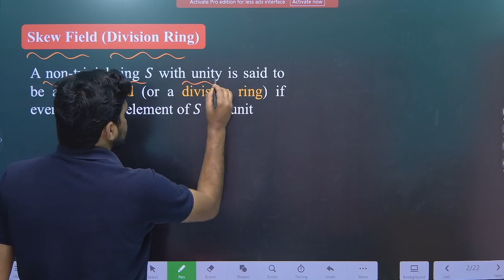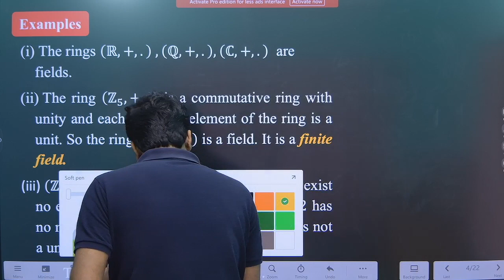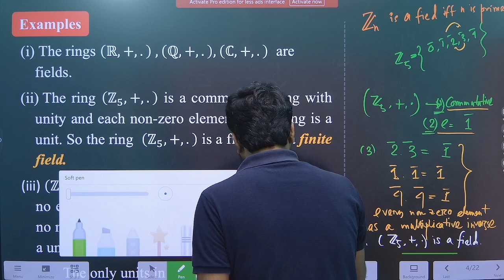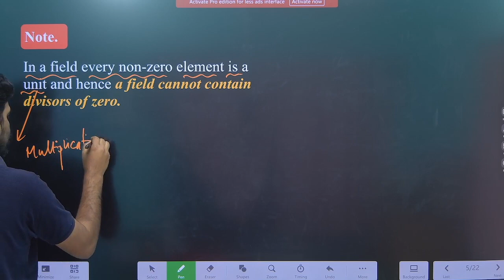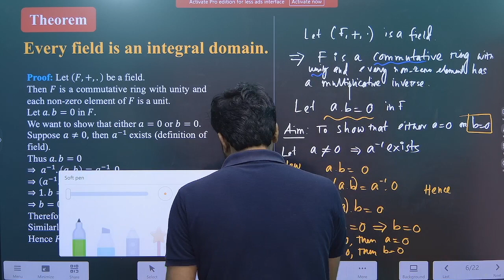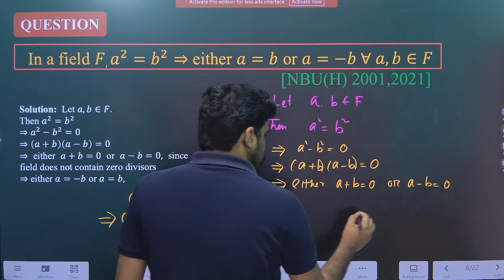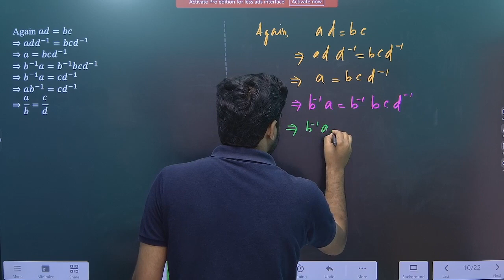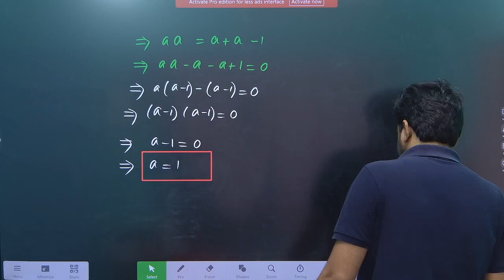Field | Ring Theory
Ring Theory